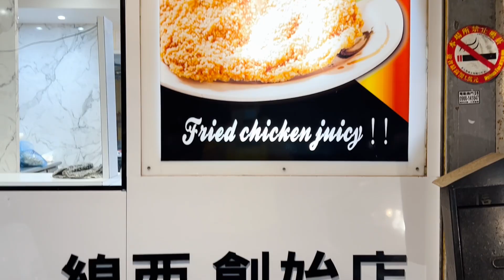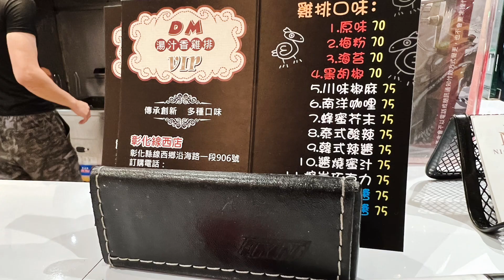［遇見彰化線西美食］「DM 香雞排 」線西創始店，在彰化縣線西鄉沿海路一段，Xianxi Changhua , Taiwan 。大蔚阿昌（David Liao)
結束到彰化縣線西鄉的「線西海邊」的行程，晚上隨機在路邊吃飯，看到這家「香雞排」店，上面寫著「線西創始店」，這品牌從這鄉下小地方開始，能打到都會，也相當不容易。試吃「椒麻口味」，還不錯吃！

DM 香雞排

DM鮮嫩湯汁香雞排
地址：彰化縣線西鄉沿海路一段906